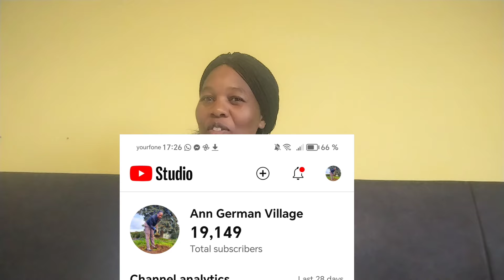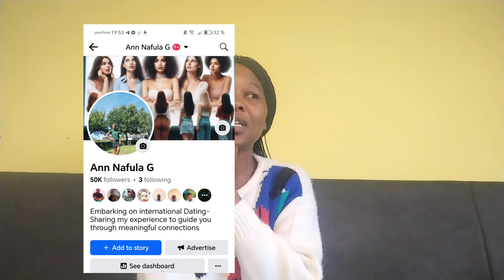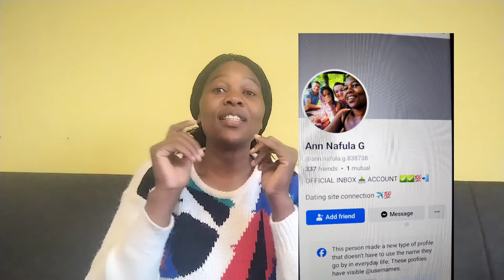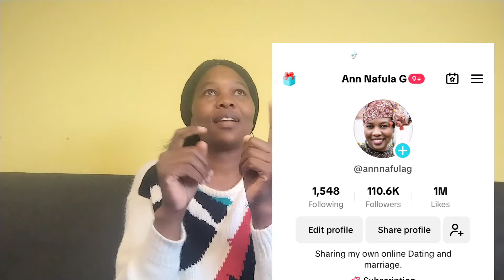Challenges I am Facing on social media platforms